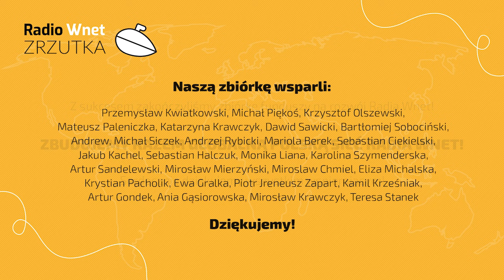Terlikowski: Wypowiedź Nitrasa była dość prawdziwa, choć głupia. Katolicy są mniejszością w Polsce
87.8 FM w Warszawie
95.2 FM w Krakowie
96.8 FM we Wrocławiu
98.9 FM w Szczecinie
103.9 w Białymstoku

Tomasz Terlikowski – publicysta.

Wojciech Jakóbik mówi o środowym spotkaniu Joe Bidena z Wołodomyrem Zełenskim. Przełomu w sprawie Nord Stream 2 nie ma. Aczkolwiek Stany Zjednoczone wyraziły wolę zbudowania na Ukrainie amerykańskich reaktorów jądrowych. Tym samym USA pragnie dyplomatycznie manewrować między Niemcami a Rosją.

Dane do przelewu:

00-079, Warszawa